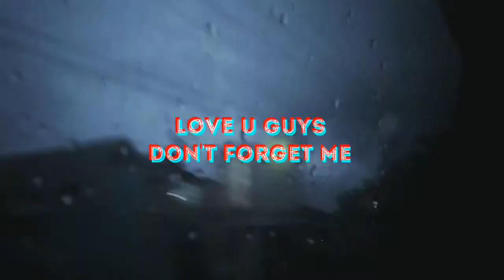MISTER CRAB LAMPUUK BEACH | Makanan Seafood Aceh